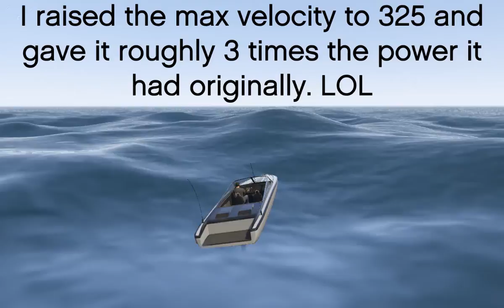Modded the Jetmax Stats on GTA V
I raised the top speed from 125(i think it was) to 325 mph and I raised the driveforce(power) from 18(again don't really remember) to 50. I got up to around 290 mph in this clip. LOL